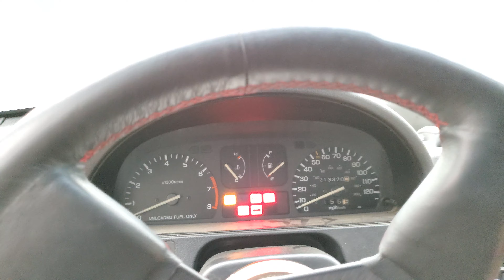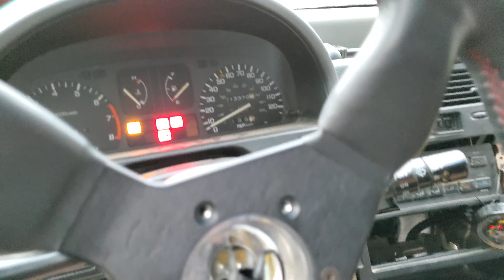CRX update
After a long time. This been working on this H2b swap for a while.
Stock h23a longblock
Arp headstuds
Head gasket
Waterpump
Oil pump
Balance shafts delete
Tri y header w/ ebay 2.5 exhaust(no muffler)
Stock intake and throttle body
Waiting to get my intake back for porting.
Gsr trans, lsd, 4.7 final drive